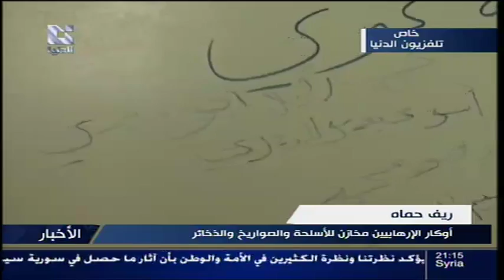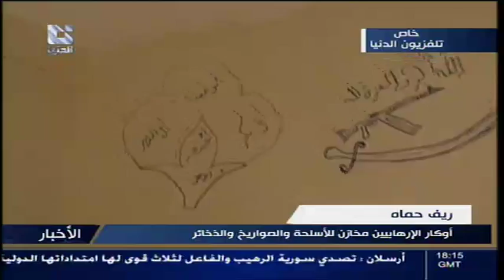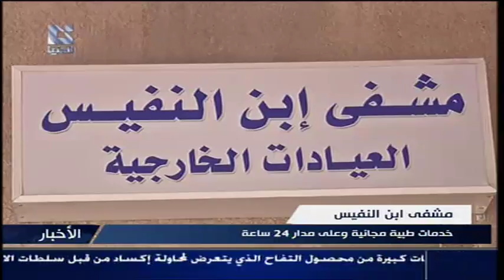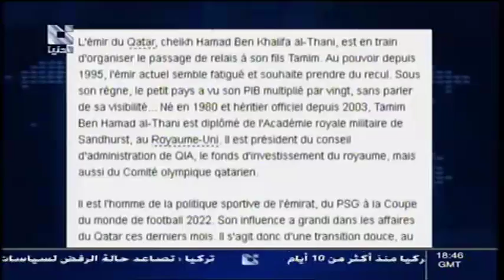addounia | قناة الدنيا نشرة الأخبار الرئيسية 10 - 06 - 2013